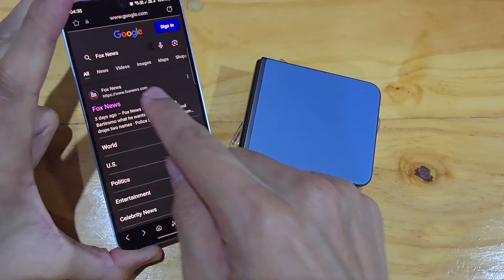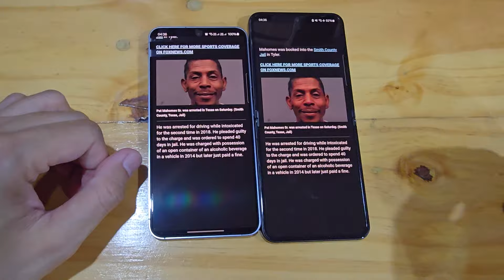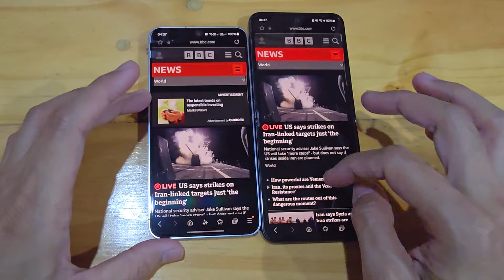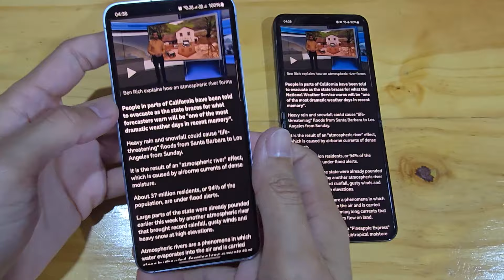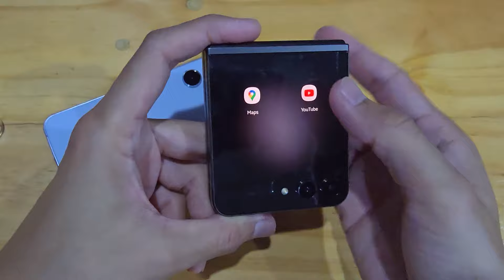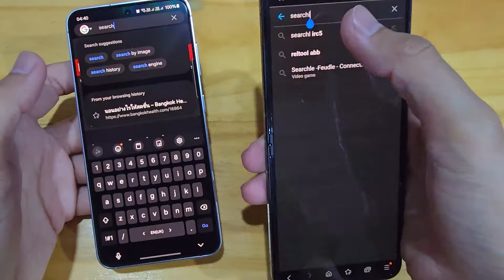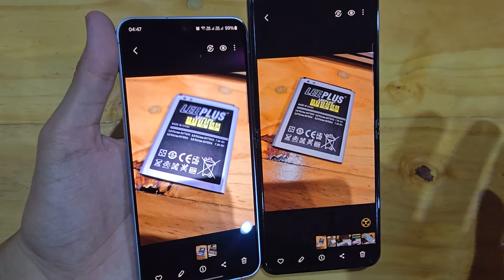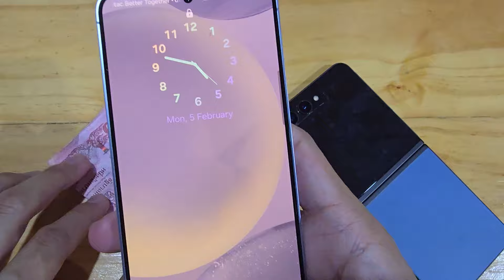มือถือคอมแพ็ค.. พกพาง่าย S24 vs Z Flip5 เลือกยากแค่ไหน??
สำหรับตลาดมือถือพกพาง่าย เรียกได้ว่าหายากมากขึ้นทุกที ที่จะพึ่งพาได้แบบเป็นเครื่องหลัก วันนี้เราจับคู่ S24 และ Z Flip5 มาให้เป็ทางเลือกกันครับ จะน่าสนใจแค่ไหน รับชมได้เลยครับ